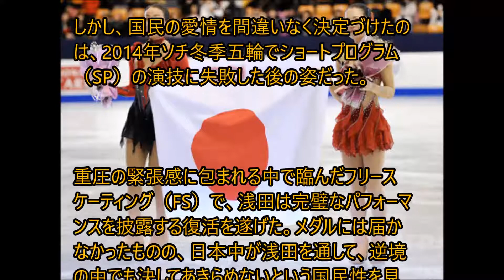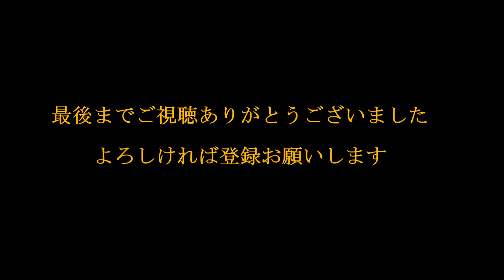現役引退の浅田真央に日本中から感謝の声!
フィギュアスケートの元世界女王、浅田真央（Mao Asada）が現役引退するという衝撃の発表から一夜明けた11日、国内では同選手に対する感謝の声が相次いだ。
　2008年、2010年、2014年の世界選手権（ISU World Figure Skating Championships）でタイトルを獲得した26歳の浅田が、自身の公式ブログでスケートを離れると表明したニュースは、各テレビ局で一斉に速報で伝えられた。
主要新聞各社が一面で引退発表を取り上げる一方で、スポーツ紙は「ありがとう、真央」や「ありがとう、大好きな真央」という見出しで、同選手への感情を表していた。

浅田真央 世界をも感動させたソチ五輪 魂のスケート

ブログ書いてます。よかったら覗いて下さい。

画像引用。